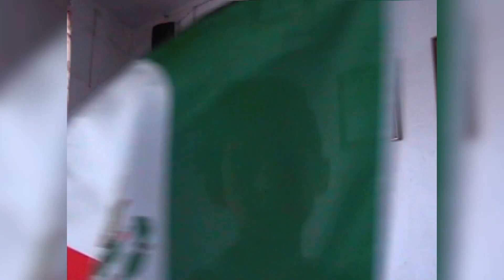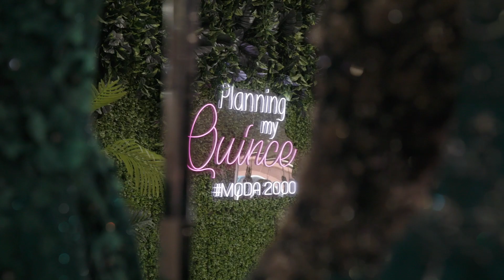Trans Woman Gets Dream Quinceañera 10 Years Later ✨ | AwesomenessTV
After struggling for years to find her true self, Juliet Cosme, a Hispanic trans woman, has found the strength to show that true self to her family and friends. Now as a 25 year old woman, she’s finally ready to experience the rite of passage she always wanted - a Quinceañera.

0:00 - Juliet's Transgender Journey
1:25 - What is a Quinceañera?
1:46 - Coming Out to Her Parents
2:55 - Sister Finds Out Through Instagram
3:46 - Transitioning
4:05 - Quinceañera Dress Shopping
5:15 - The Final Look
6:34 - Reflecting on the Past

→ about My Dream Quinceañera! ←
My Dream Quinceañera follows three Southern Californian teens: Bayle Delgado, Romi Herrada, and Angelica Luna, on their fun and drama-filled journeys to create the coming-of-age birthday parties of their dreams! They'll have the help of expert Quinceañera planner, Maria Perez, to bring their fantasy celebration to life in this ten-episode season streaming on Paramount Plus!
My Dream Quinceañera Streaming NOW on Paramount Plus!

→ about AwesomenessTV! ←

→ follow AwesomenessTV! ←